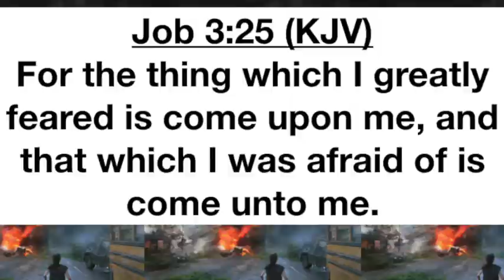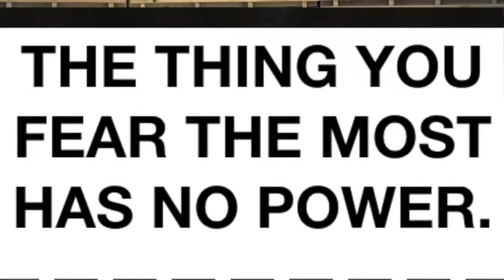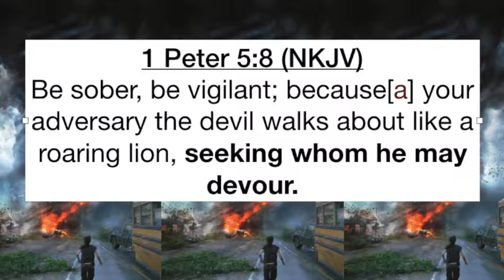WHAT DO YOU DO WHEN YOU CAN'T STOP THE STORM? PART 1 OF 2